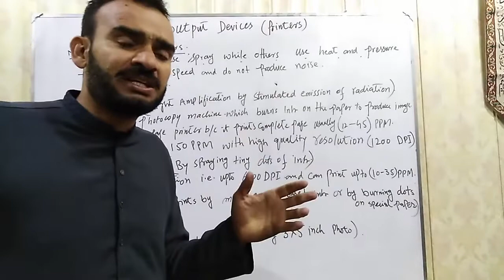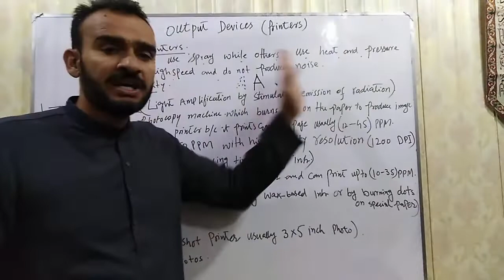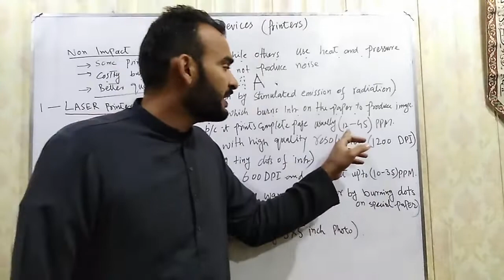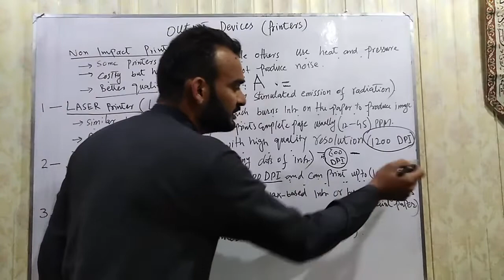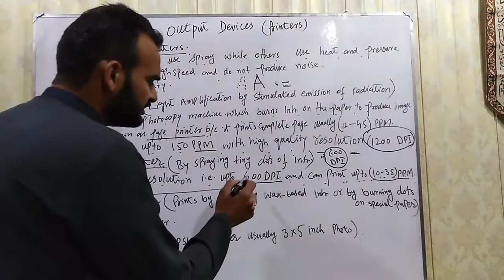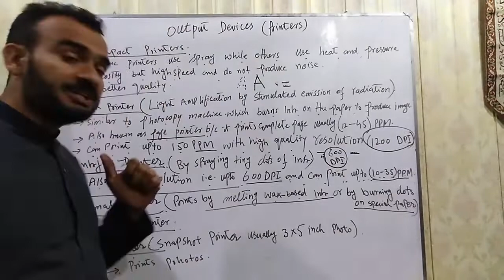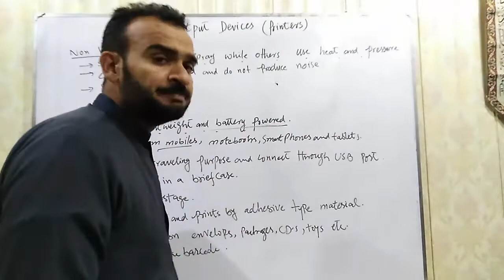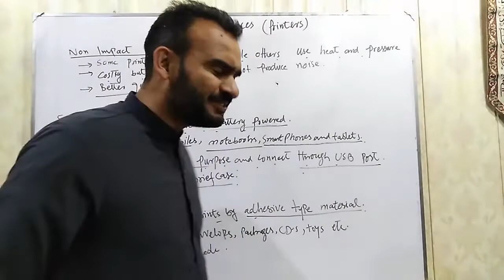Lecture # 16 Printers | Non Impact Printers and its Types Part-II | Output Devices in Urdu/Hindi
Printers | Non Impact Printers and its Types Part-II | Output Devices in Urdu/Hindi